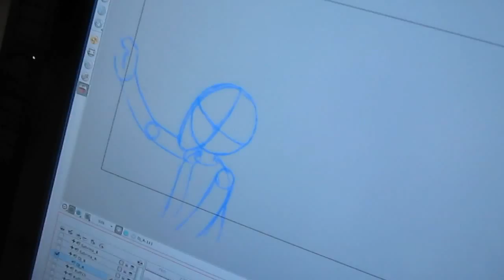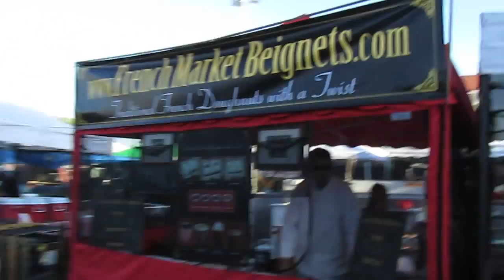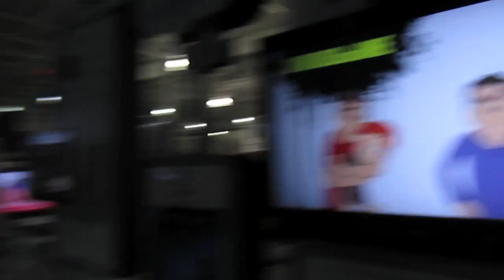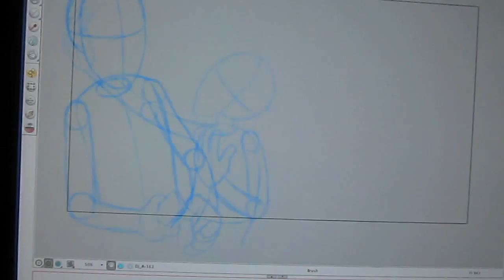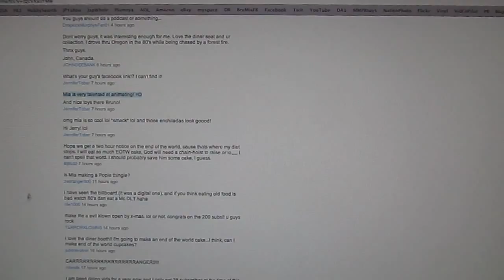We Don't Just Eat Meatloaf (5.11.11 Vlog 91)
Mia's ashamed and doesn't want everyone to think we JUST eat Meatloaf. There was that one time where I think we ate something else. If I'm recalling correctly?